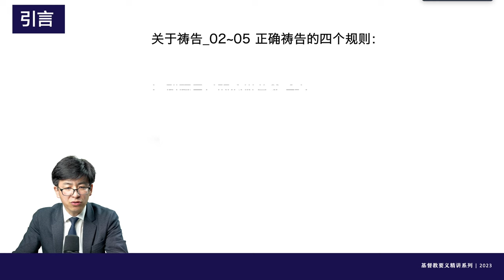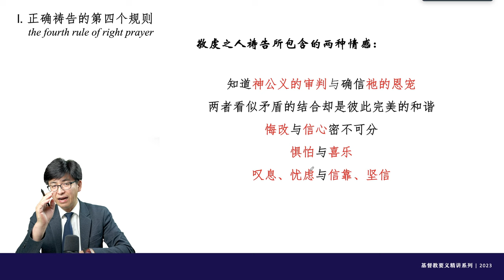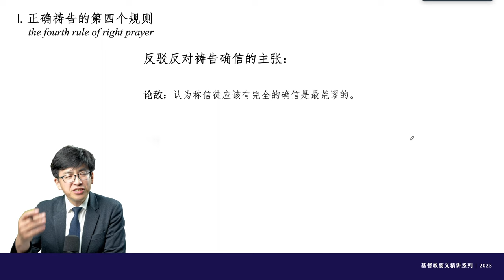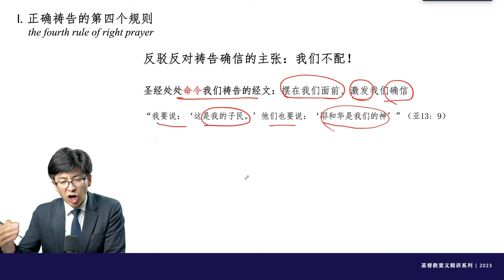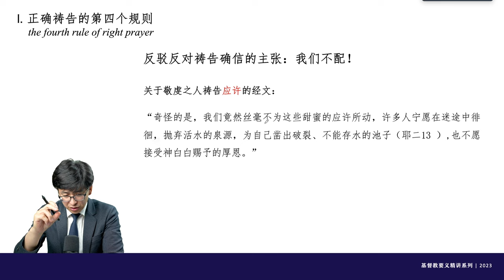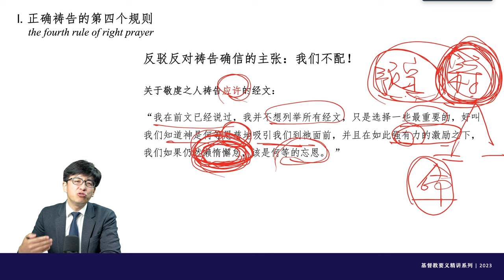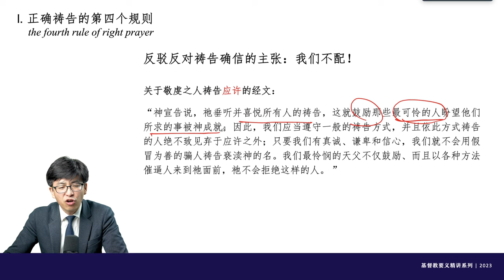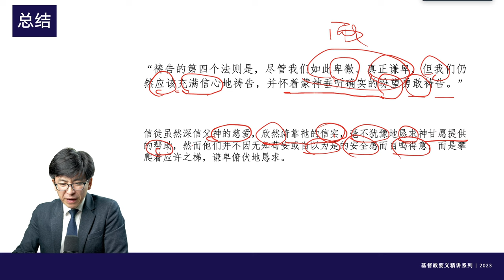加爾文，《基督教要義》第139講：“禱告_05 正確禱告的規則_04”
00:00:00  引言
 00:01:38   I. 正確的禱告規則之四
 00:03:16  II. 敬虔之人的禱告包含的兩種情感
 00:10:02  III. 符合禱告性質的原則
 00:16:41  IV. 反駁反對禱告確信的主張
 00:49:47  總結
              WeChat：holypower